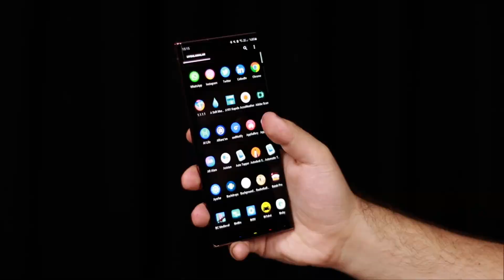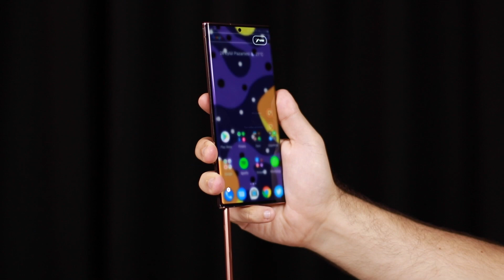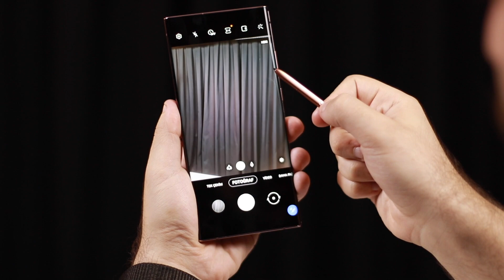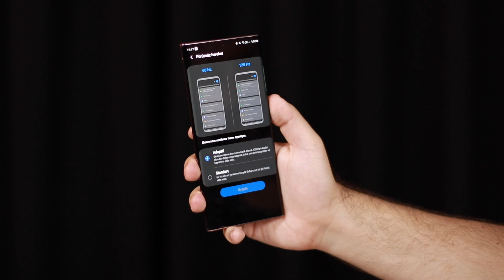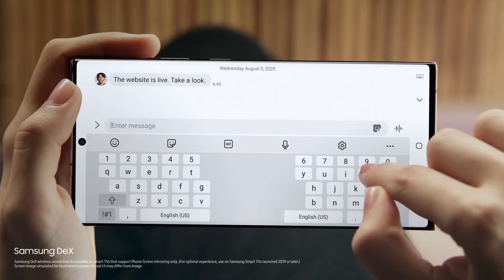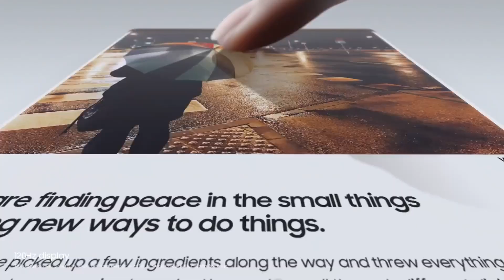Samsung Galaxy Note 20 Ultra incelemesi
Samsung'un 20 bin TL'lik katlanabilir akıllı telefon modeli olan Samsung Galaxy Z Fold 2 modeli ile ilgili deneyimlerimizi geçtiğimiz haftalarda sizlere aktarmıştık. Bugün ise yine Samsung'un amiral gemisi modelleriden olan Samsung Galaxy Note 20 Ultra modeline yakından bakacağız.